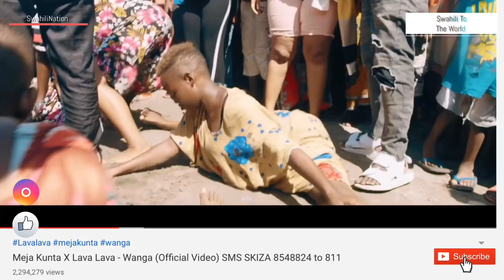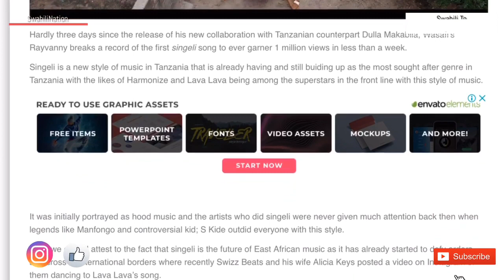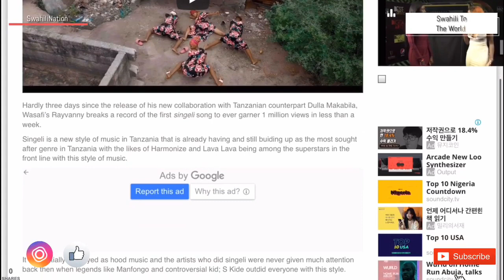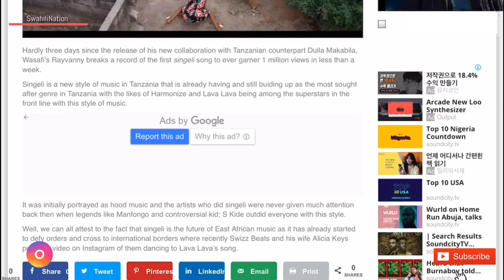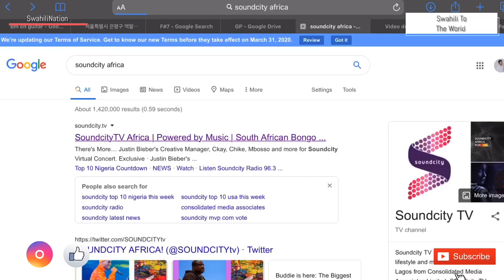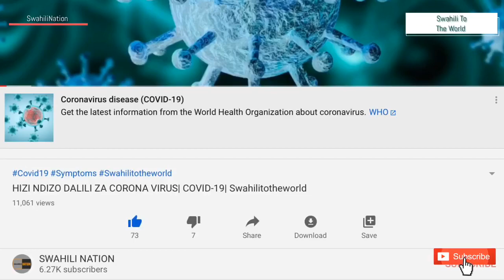RAYVANNY Aungana Na HARMONIZE, LAVALAVA | Atajwa na Makala Kubwa AFRICA| Swahilitotheworld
ASANTENI SANA KWA SUPPORT YENU WAKUU